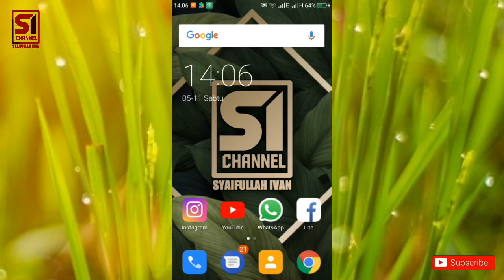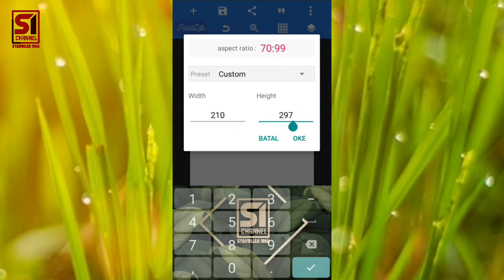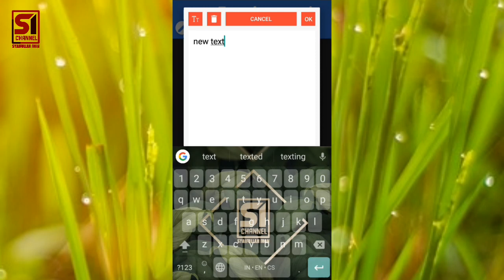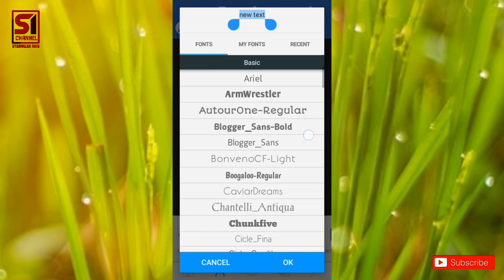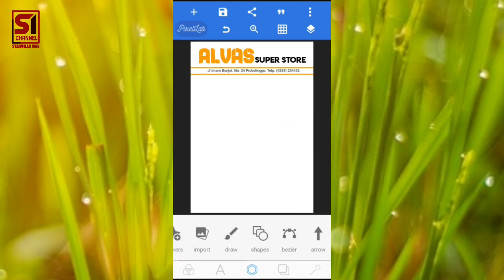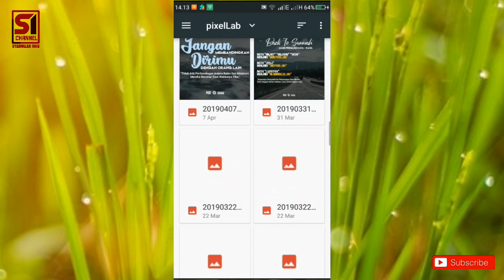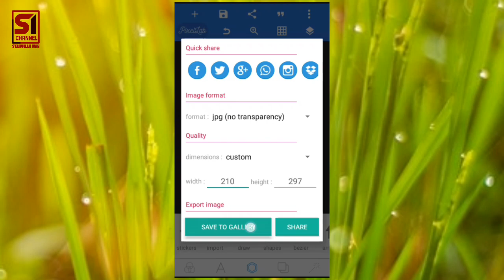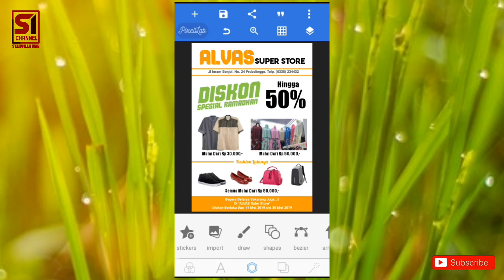Cara Membuat Brosur Promosi Di Android. - TUTORIAL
Mohon Maaf Jika Tata Bahasa & Cara Bicara Saya Masih Kurang Tepat, Karena Masih Dalam Proses Belajar 😁😁
Harap Dimaklumi Apa Adanya🙏🙏

Cara Paling Simple Membuat Poster & Banner Dengan Aplikasi Android😊

Jika Ada Ketidakpahaman Dalam Tutorial Ini Bisa Langsung Tanya Saya Dengan Cara DM Di Instagram Saya

Aplikasi Yang Digunakan Adalah :
PIXELLAB. Bisa Di Download Di Play Store.